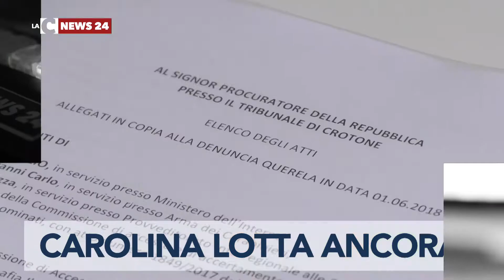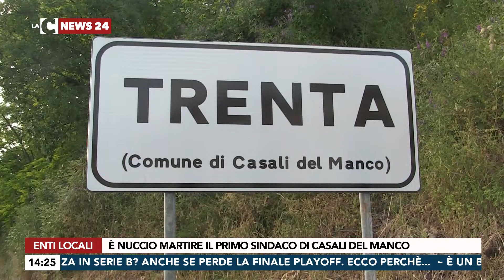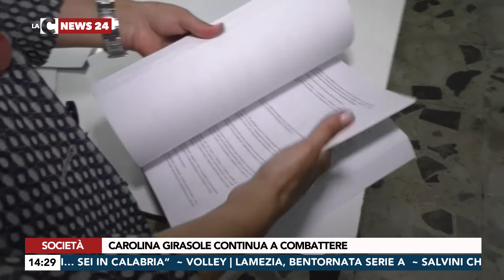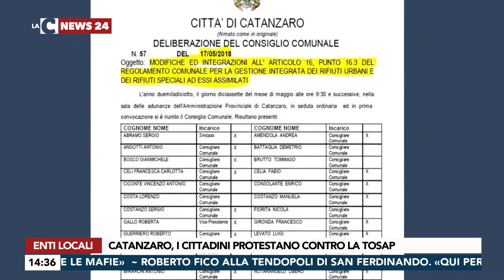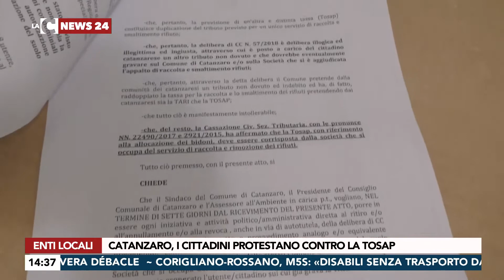LaC News24 Edizione Giorno 11-06-2018